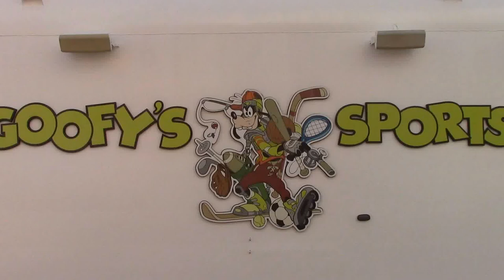Goofy's Sports Basketball Court - Disney Fantasy - Disney Cruise Line